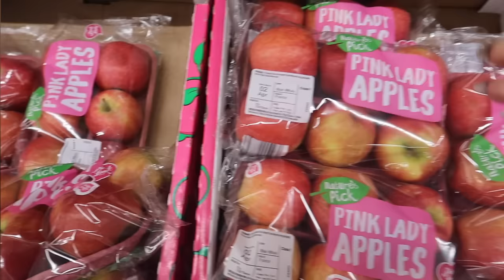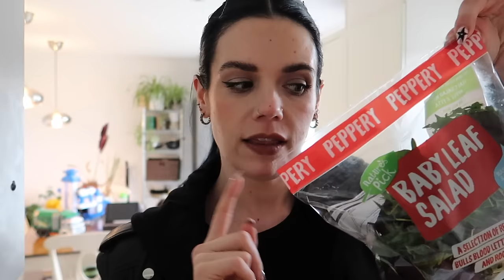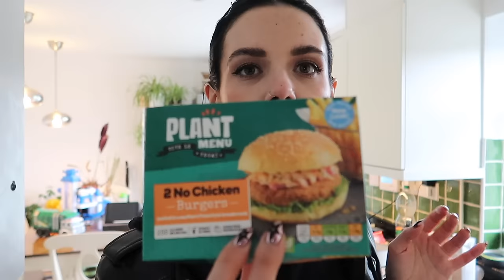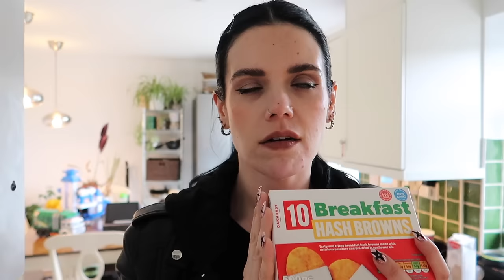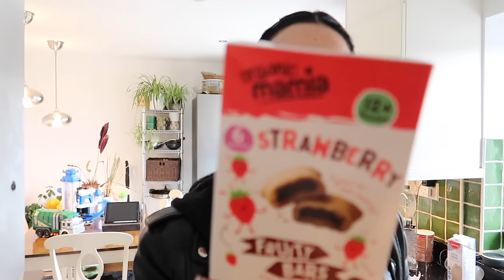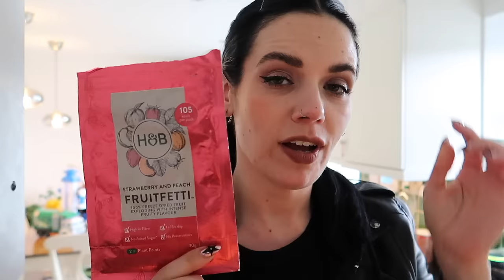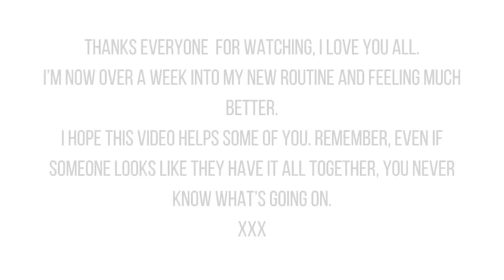Reset with me - Calorie Counting, Mental Health, Journaling, Grocery Haul | Half of Carla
In today's video I'm doing a reset with you post holiday and a few weeks of not feeling so great. Sometimes it's hardest to do the things that are good for you when you're not feeling the best mentally, but then you find a little strength to get a few of them done. In this video I take you through what a typical day of a reset looks like, a grocery haul, how I manage days with higher calorie output and a really honest chat about mental health. I hope you enjoy this video. I do not share my calories for multiple reasons, mostly because I believe it would be unethical and dangerous for me to share. I would ask everyone to honour this by not about any numbers  x

❤ Lunch Salad
❤ 1 pack smoked tofu with fried chicken seasoning
❤ Bed of lettuce
❤ 20g sliced olives
❤ 10g capers
❤ 25g grated courgette/zucchini
❤ 30g grated cheese
❤ 1 bunch asparagus
❤ Cali Cali Little Italy Seasoning

as I share my journey to continuously show up for myself!

*As always I am not a medical professional/therapist and you should always seek medical advice prior to making changes to your diet. The content of this video is my experience only and in no way should be a replacement for professional advice.*